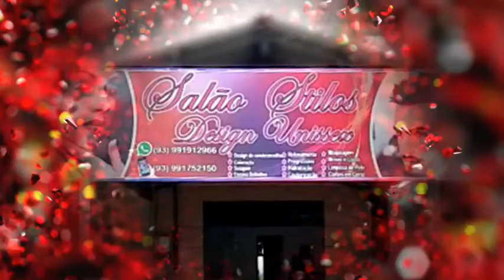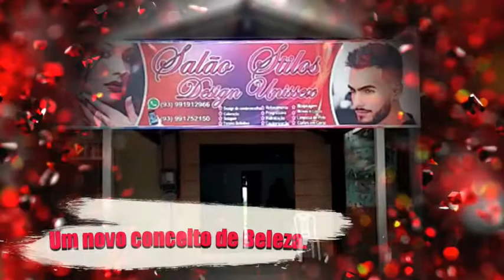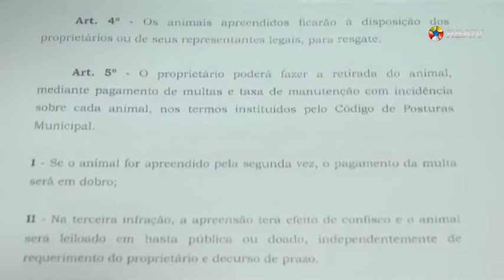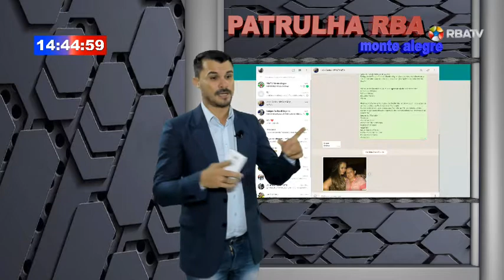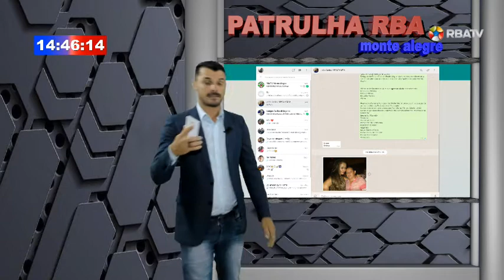PATRULHA RBA monte alegre / Terça, 20/03/2018